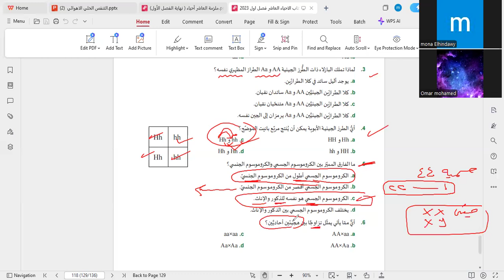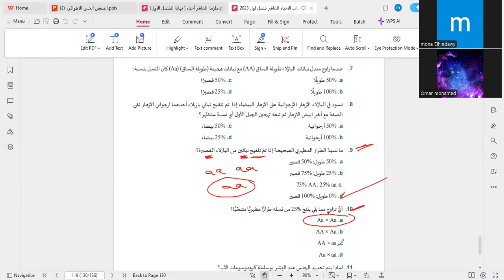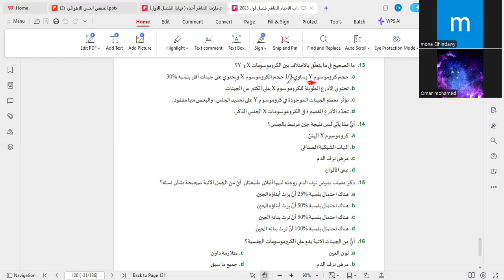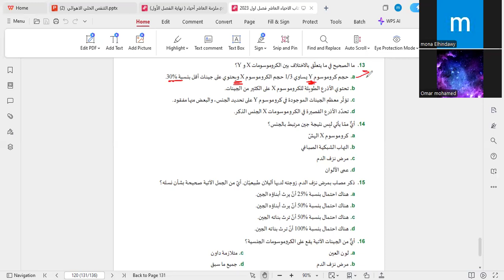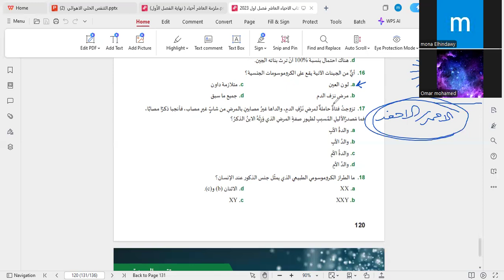حل تدريبات على الكرموسومات ( الجزءالأول ) | احياء | الصف العاشر ( منهج قطري ) | مس منى